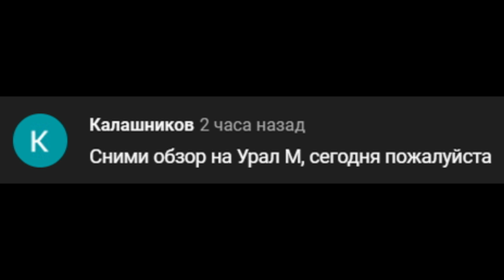УРАЛ М ЗА 3.000.000 РУБЛЕЙ [АВТО-ПОДБОР] Малиновка РП